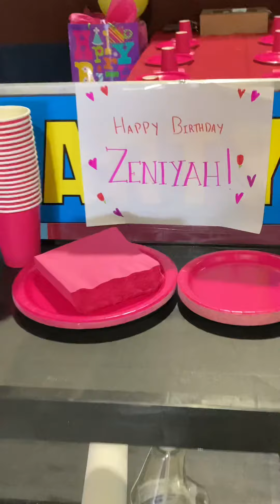Zaniyah‘s third birthday photos